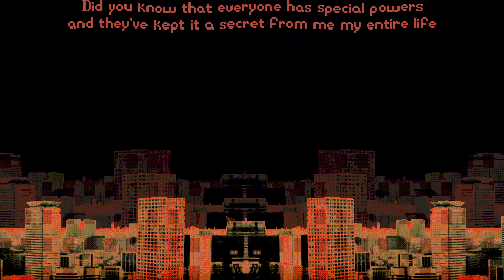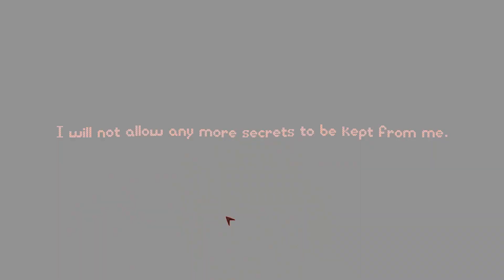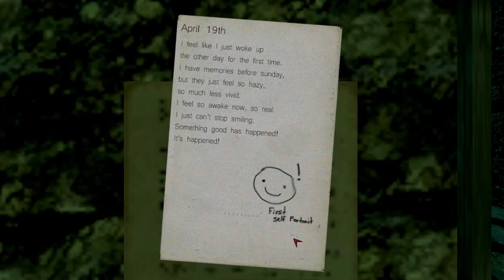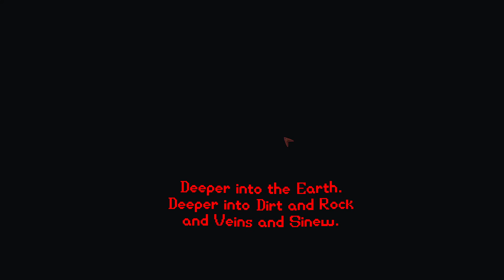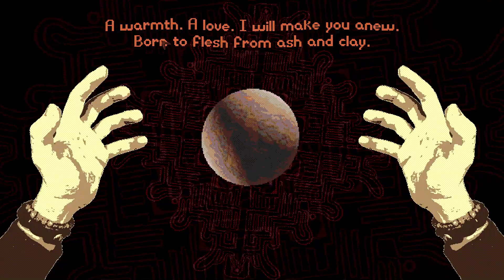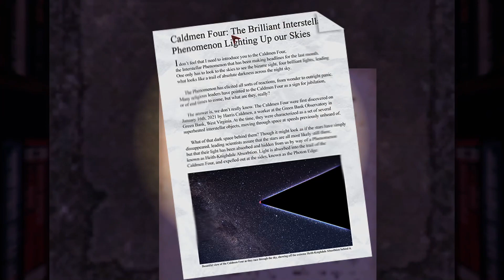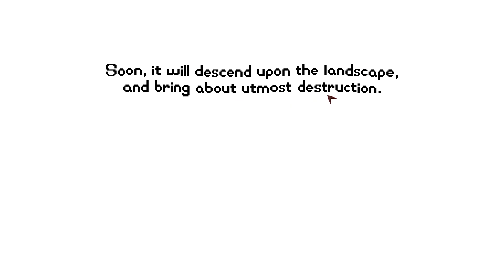[PSYCHOPOMP]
Nails Piercing The Soul
Sending Me Into Heaven
The Lady Heads North
Where Does He Go